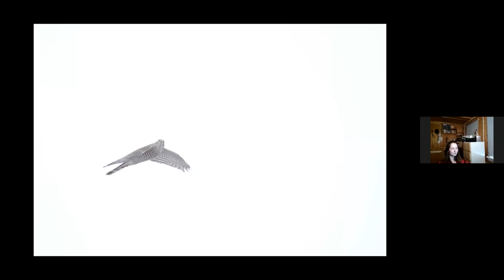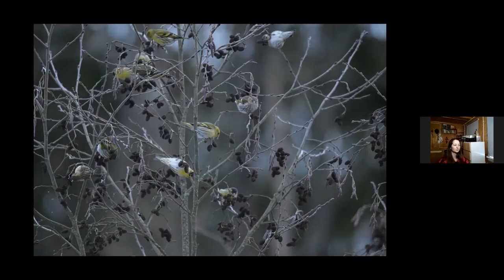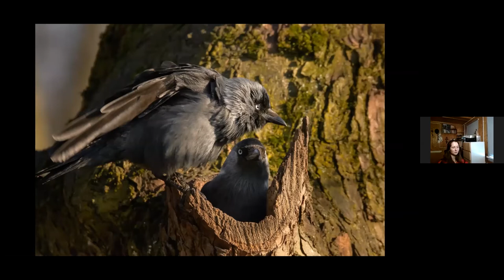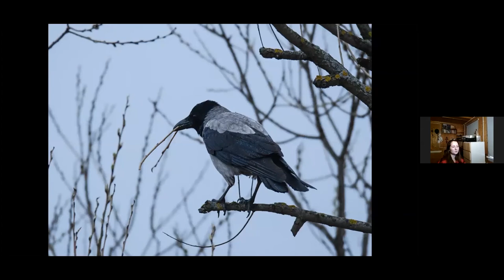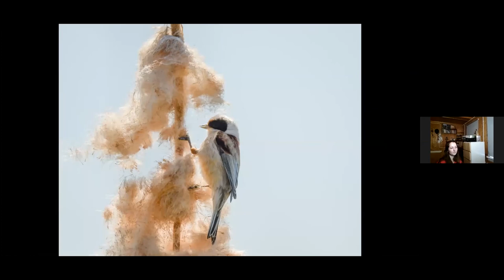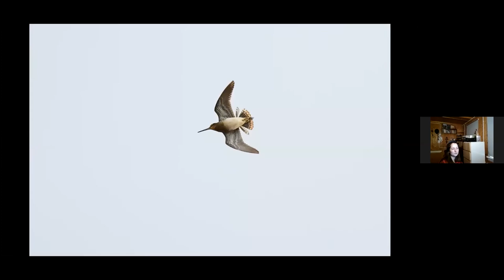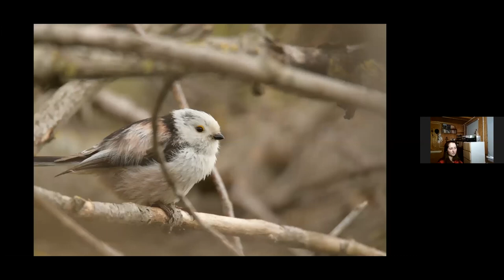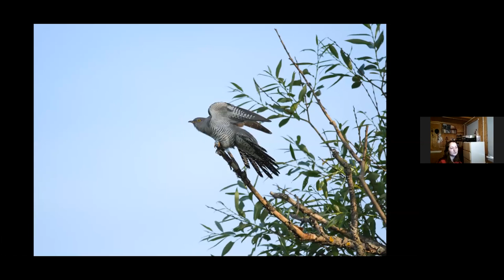Птицы Одинцовского края.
Обзор видов птиц, доступных для наблюдения и изучения от известного фотохудожника-анималиста Соварцевой Ксении Романовны.
О приемах фотоохоты и интересных ситуациях, связанных с жизнью пернатых.

Над роликом работала специализированная студия фото- и видеосъемки «Видео-Архив»